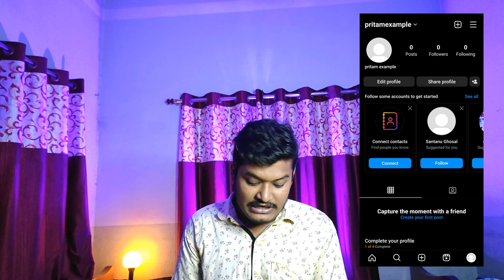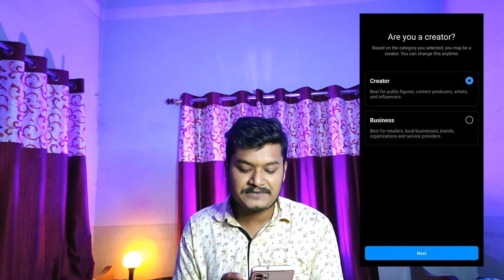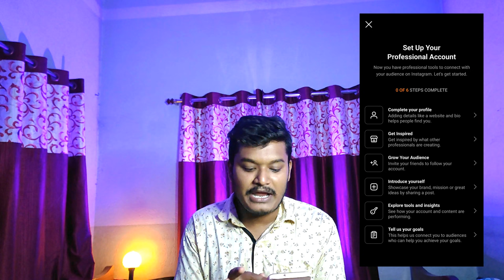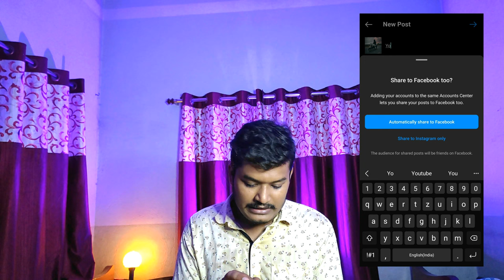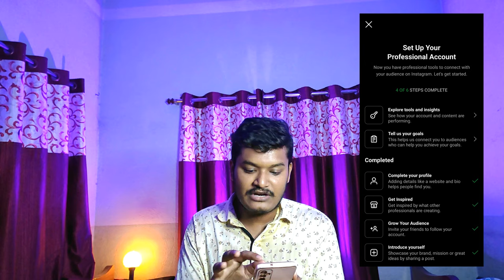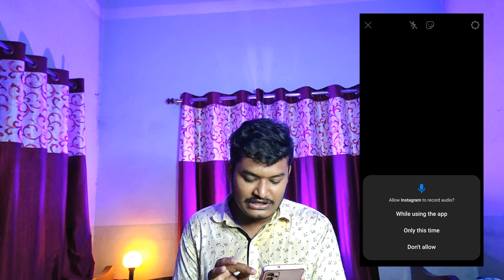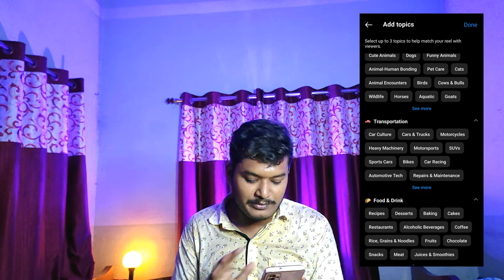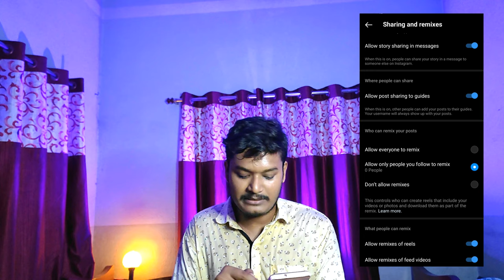How to upload instagram reels | Instagram video upload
Instagram Reels Upload Karne Ka Sahi Tarika | How To Upload Reels On Instagram 2024 | Post Video

Instagram Reels Upload Karne Ka Sahi Tarika | How To Upload Reels On Instagram 2024 | Instagram 2024

Your Queries - 👇
how to post video on instagram reels 2023
instagram reels upload settings
instagram video upload
instagram reels kivabe banabo
how to upload reels on instagram
instagram theke taka income
upload instagram reels
upload reels
how to post video on instagram
how to upload instagram reels bangla
reels upload korar niyom
reels upload korar sothik niyom
how to upload reels video
how to upload instagram reels video
how to create professional acount
instagram professional acount

You Searching - 👇
instagram video upload
instagram reels upload
how to upload video on instagram
instagram video upload kaise kare